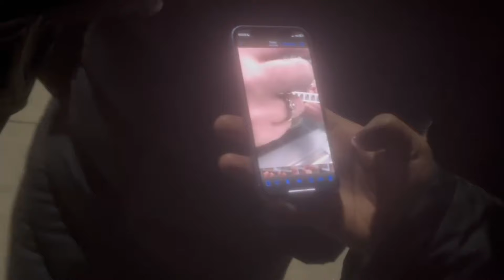MgBabyK music video vlog